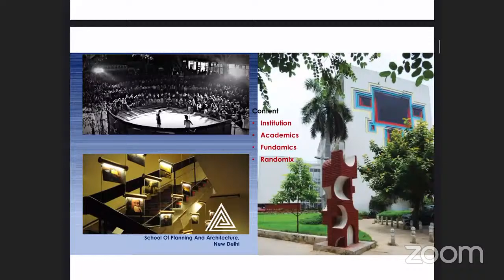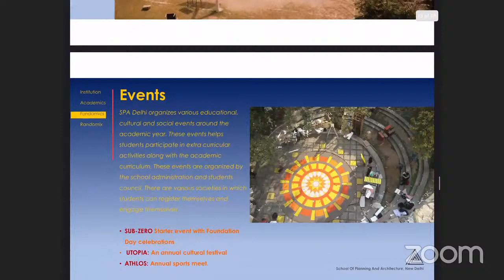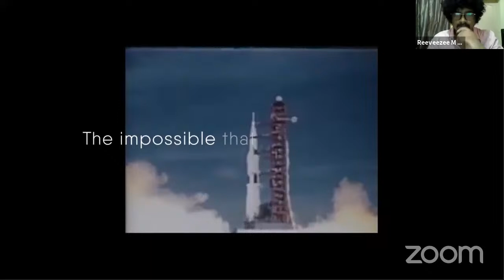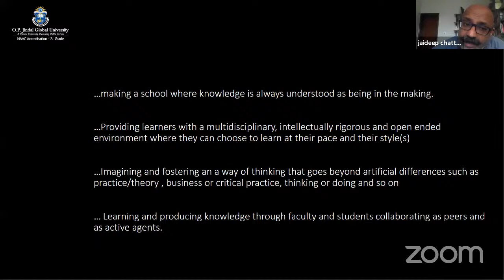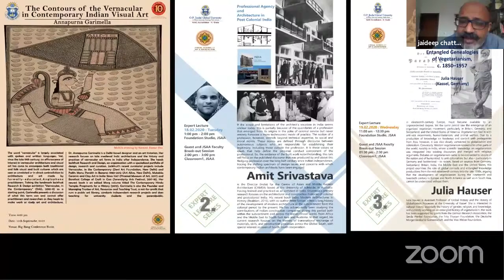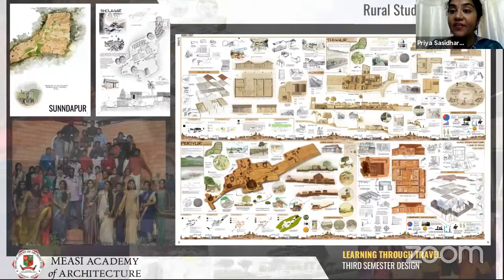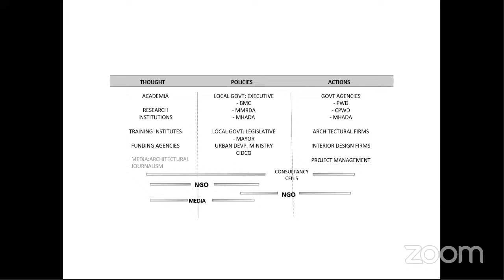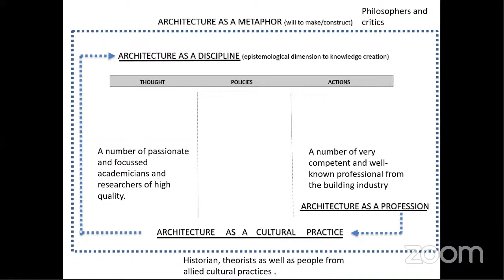Next Level Architecture Education Week -2020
Take part in the discussion with India's Top Architecture Colleges

The first of its kind online webinar exclusively for the prospective students of Architecture who have registered for NATA and JEE Main Paper 2. The event presents itself as an eye-opener for these young minds to look at top renowned institutions presenting their way of learning, ideologies, and philosophies from across the country.